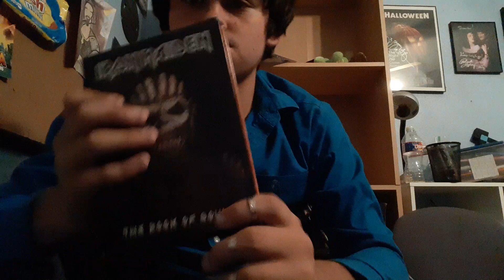Ranking all my albums part 2/2